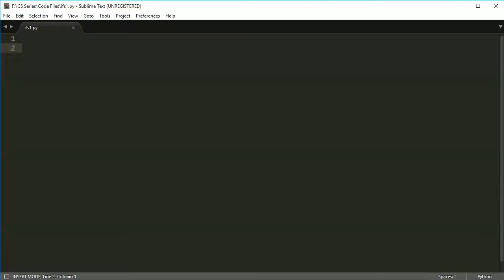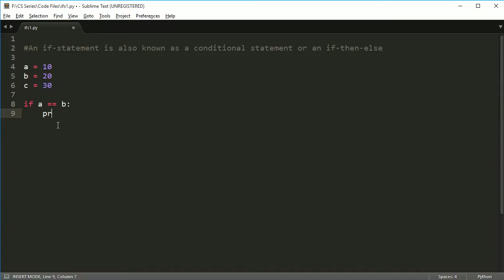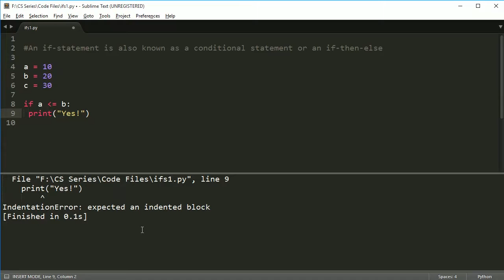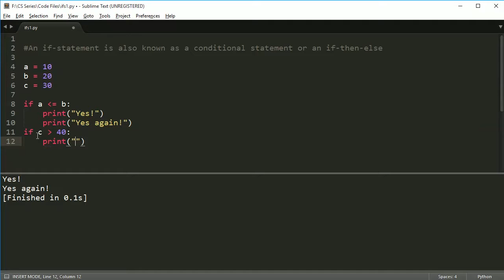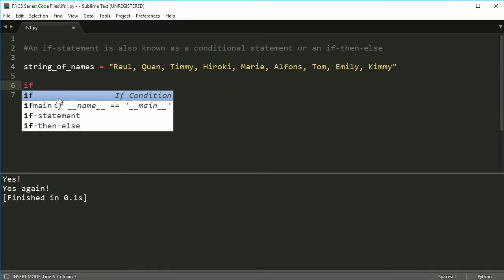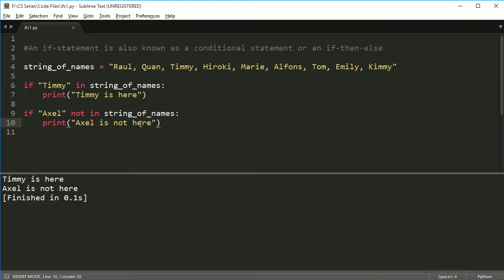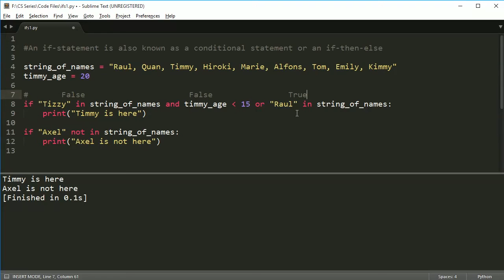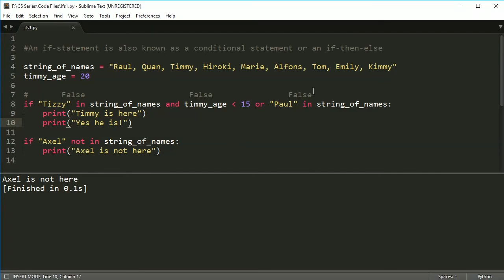Python Programming Series (If statements and Exceptions 1): If statement basics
Covers the basic structure of an if-statement.